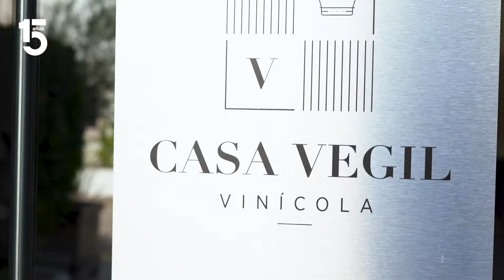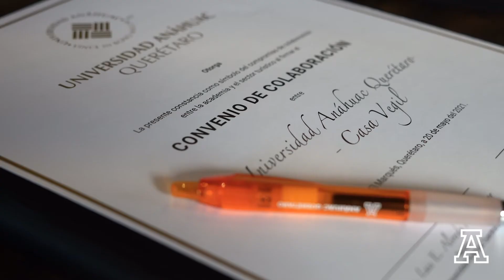Turismo - Firma de Cátedra Corporativa con Casa Vegil 2021